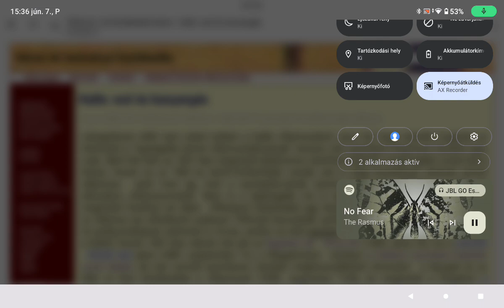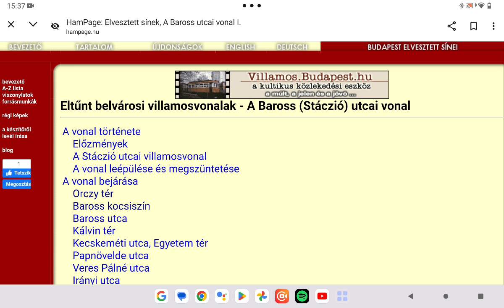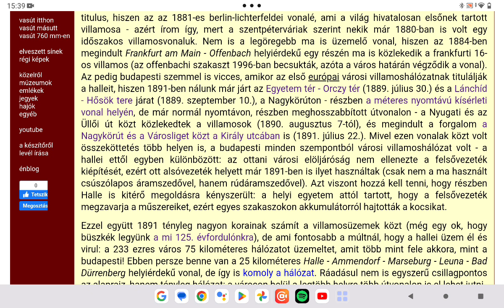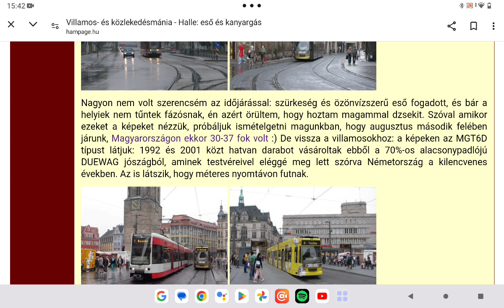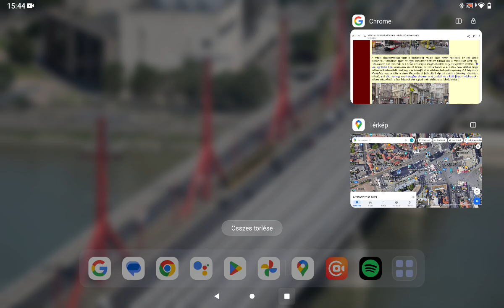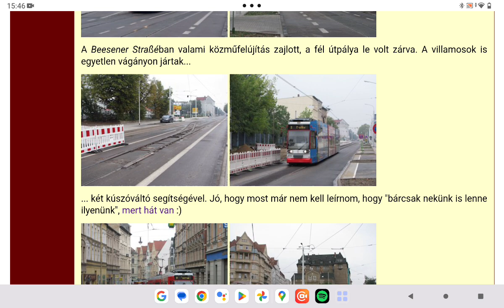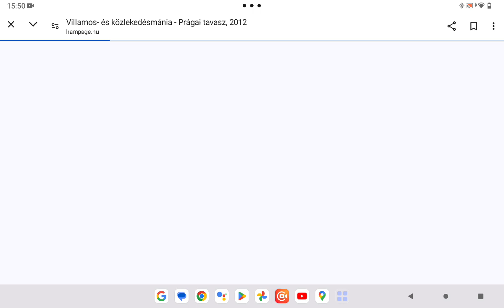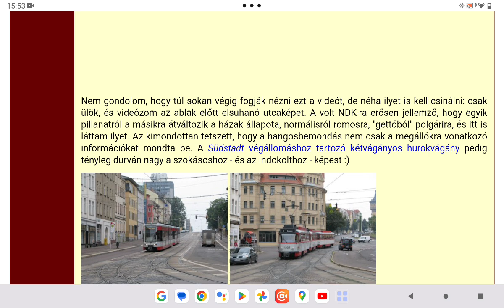Hampage.hu 256. rész